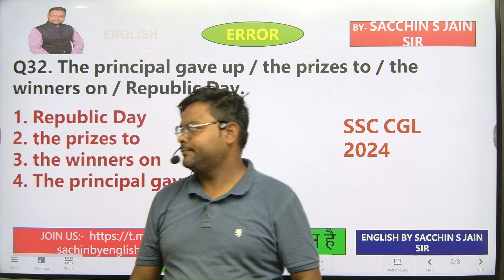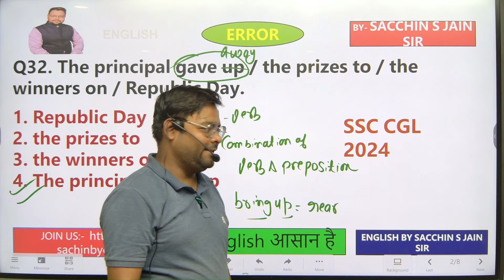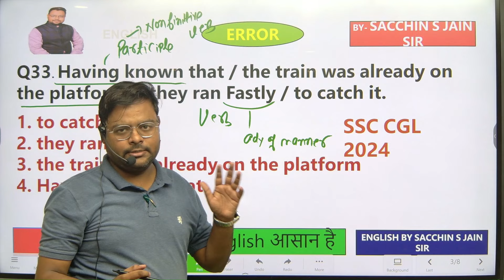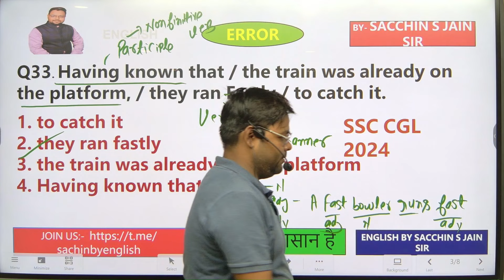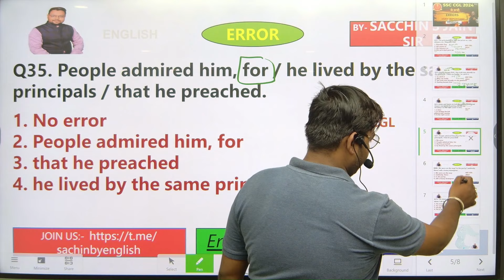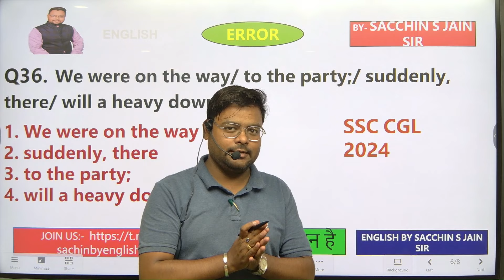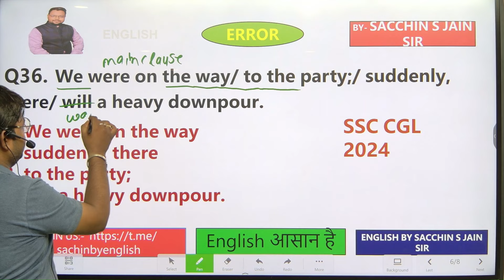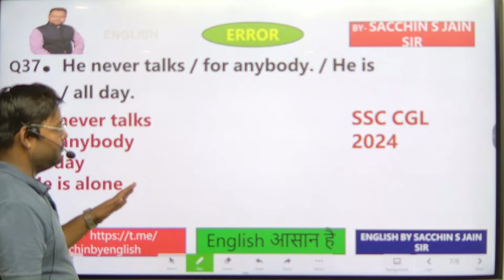CGL 2024 errors. Class -7 cgl 2024|cgl 2024 mains|cgl 2024 notification practice| chsl 2024|ssc cgl